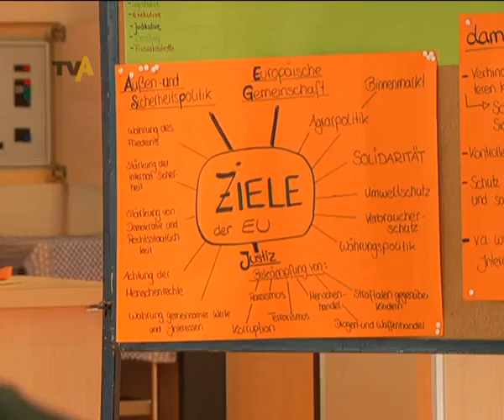Europafragen auf dem Prüfstand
Es geht um nichts anderes als um die Zukunft Europas. Mit deutlichen Worten forderte heute die Bundeskanzlerin in Berlin den Bundestag dazu auf, dem Griechenland-Rettungspaket zuzustimmen. Kredite in Höhe von 22,4 Milliarden Euro soll alleine Deutschland den völlig verschuldeten Griechen zur Verfügung stellen. Nicht wenige befürchten: weitere Länder, wie Portugal oder Spanien könnten bald genauso Pleite sein. Der Euro und damit die ganze Union stecken in der Krise  Europapolitik ist in diesen Tagen also wenig populär und nicht ganz so einfach zu erklären. Im Allgäu war heute der ehemalige Präsident des Europäischen Parlaments unterwegs. Klaus Hänsch besuchte unter anderem das Gymnasium Sonthofen  wie ein glühender Verfechter Europas Schülern die EU-Krise erklärt.  Von Anselm Stern und Manfred Fiener.